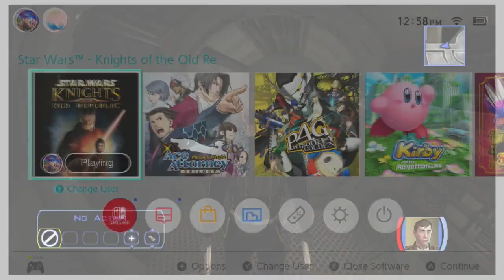Let's Play Star Wars: Knights of the Old Republic (Co-op) Ep. 37: Blah, Blah, Water World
Lots of conversations this time around. And a new planet!

This is the last of the KotOR episodes we recorded. Next week we should be back to Martha is Dead, so look forward to that coming back!